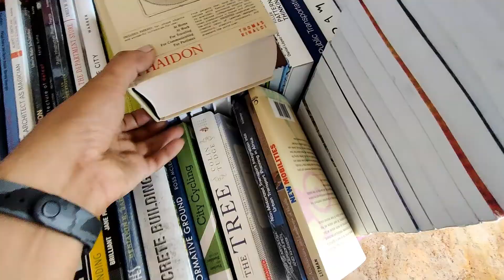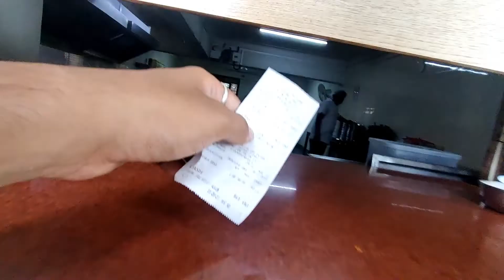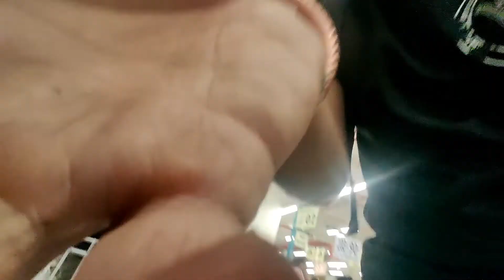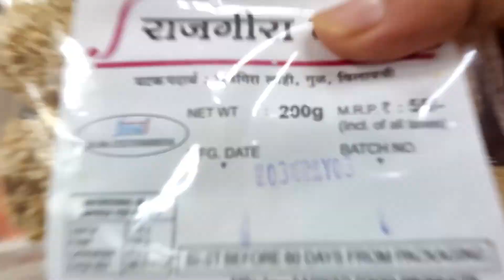Punny Jokes in Dmart | Pune vlogs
Hadapsar to Dmart walk and had fun with jokes on brands in Dmart

Hit me up on following, if u have something great to do, or promote or share on my Vlog!

Jeff kale